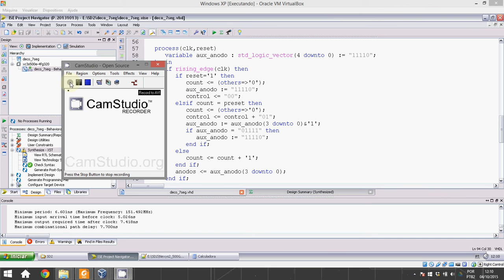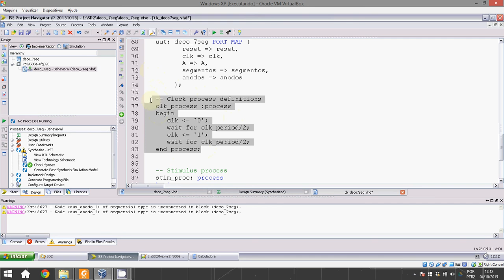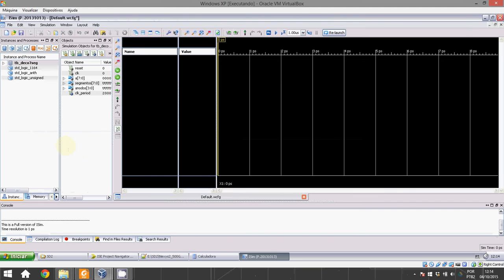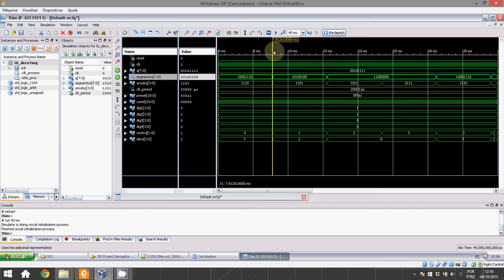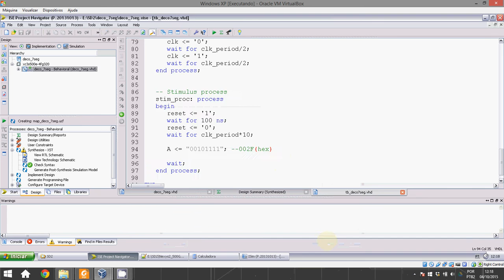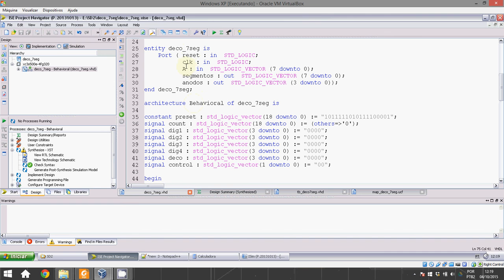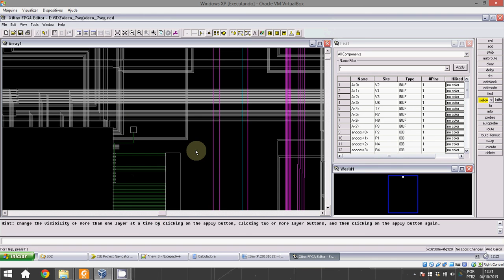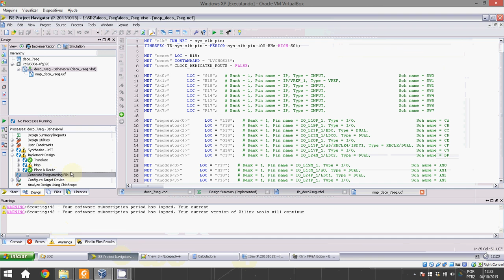VHDL testbench deco7seg